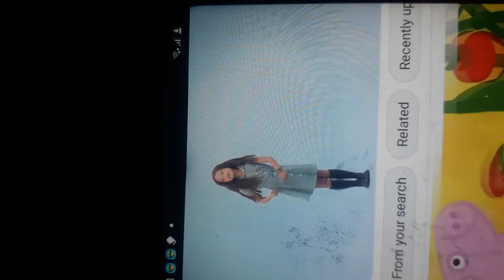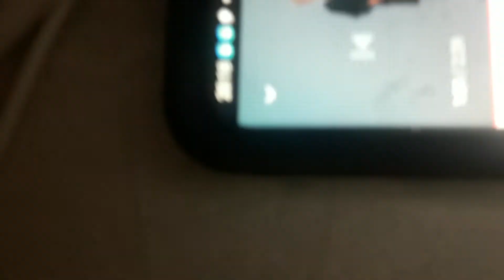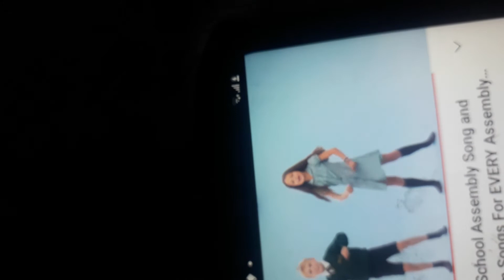6 July 2022